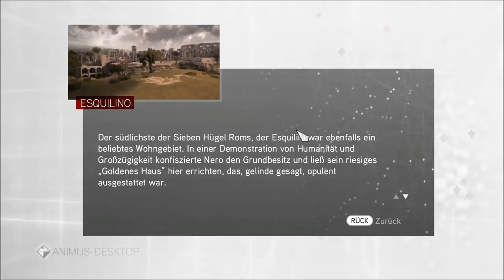Let's Play Assassins Creed II - Brotherhood #8 (Blind) [Deutsch|Full-HD]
Let's Play ...

... von ...